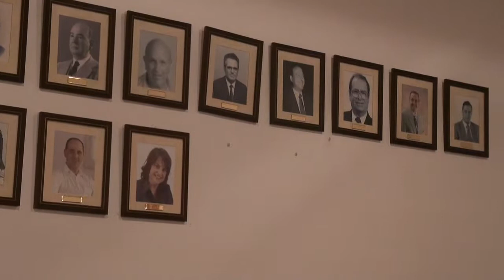Nº 151 CONSEJERA MERCEDES GARRIDO CARRETERA SES SALINES COLÓNIA MALLORCA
Se está exponiendo en la Playa de Muro el MALLORCA FESTIVAL ROADBIKE grandes marcas de bicicletas que se pueden probar con uniformes ciclistas a unos precios bastante asequibles siguiendo una moda.
The MALLORCA FESTIVAL ROADBIKE is exhibiting in the Playa de Muro great brands of bicycles that can be tested with cyclists